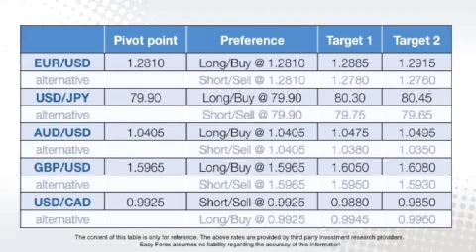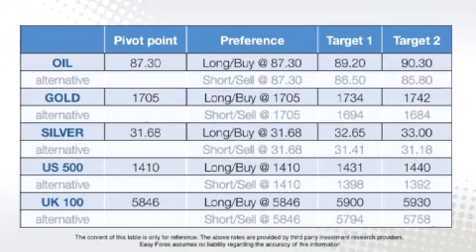Easy Forex Daily Video - November 7, 2012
Easy Forex - Obama's re-election weakens US dollar